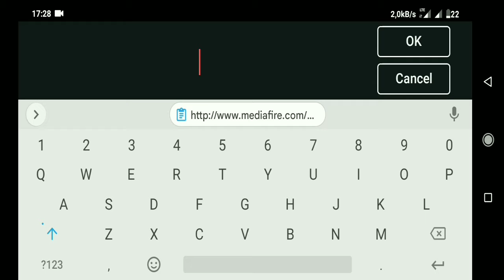JAK ZROBIĆ NAPIS RGB W KINEMASTER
link do EFEKTU RGB